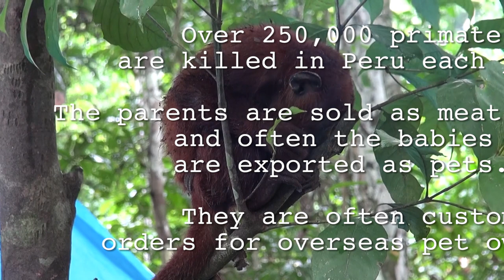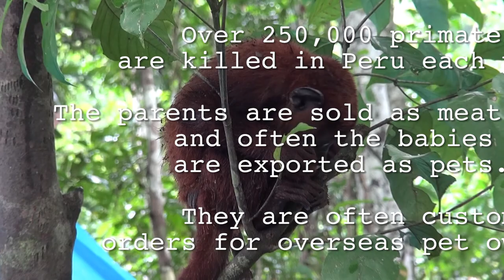Monkey Poacher caught Red Handed (Vlog 42)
(Warning - Graphic Content) We literally stumble onto a poacher, and nothing could prepare us for what we were about to see.